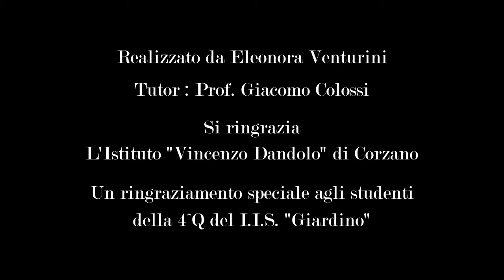L'agricoltura non si ferma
Il video “L’Agricoltura non si ferma” è nato grazie ad un progetto pensato durante il periodo di quarantena, quando, nonostante la distanza che ci separava dai nostri studenti, la didattica è proseguita. Anche la Scuola non si è mai fermata, noi docenti siamo rimasti sempre in contatto con i nostri ragazzi. Interagendo e lavorando con loro ogni giorno è stato possibile realizzare questo breve cortometraggio.Durante il lock-down ho chiesto agli alunni dell’Istituto di Istruzione Superiore “V. Dandolo”, sede “Giardino” di Orzivecchi, in cui ho avuto la fortuna di insegnare negli ultimi due anni, di girare dei video del lavoro svolto nei campi e nelle stalle delle loro aziende.Tutto ciò è servito ad avere una testimonianza diretta e reale delle aziende agricole del bresciano che non si sono mai fermate, neppure durante l'emergenza causata dal Covid-19.

Prof.ssa Eleonora Venturini